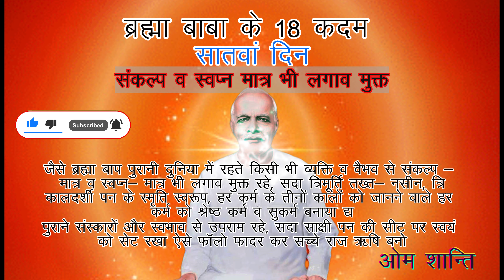🔴 ब्रह्मा बाप के 18 कदम - सातवां कदम | Brahma Baba 18 Kadam Special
🔴 ब्रह्मा बाप के 18 कदम - छठा कदम | Brahma Baba 18 Kadam Special
🔴 ब्रह्मा बाप के 18 कदम - चौथा कदम | Brahma Baba 18 Kadam Special
🔴 ब्रह्मा बाप के 18 कदम - तीसरा कदम | Brahma Baba
🔴 ब्रह्मा बाप के 18 कदम - दूसरा कदम | Brahma Baba Foot Steps
ब्रह्मा बाप के 18 कदम - पहला कदम | Brahma Baba Foot Steps
ब्रह्मा बाबा के 18 कदम एक साथ | Brahma Baba 18 Kadam Special | 18 January Smriti Divas Special |
ब्रह्मा बाबा के 18 कदम | फाॅलो फादर | पहला कदम | brahma baba ki visheshtaye pahela kadam
BrahmaBaba18 kadam | गीत प्यारे ब्रह्मा बाबा स्वीकारिये |Brahmakumaris |Om Shanti |Bk song

ब्रह्मा बाबा के 18 कदम | फाॅलो फादर | चौथा कदम | brahma baba ki visheshtaye chautha kadam
ब्रह्मा बाप समान अव्यक्त फ़रिश्ता, सम्पूर्ण बनने के 18 कदम
Brahma Baba ke 18 Kadam - दूसरा कदम
बच्चों के बाबा - ब्रह्मा बाबा की जीवन कहानी | Bacchon Ke Baba | Brahma Baba Life Story | 18 January
shivbaba Today's Murli_ 3-1-2024-आज की मुरली
LIVE 🔴 : अव्यक्त मुरली | Kutiya Ka Avyakt mas ke yog commentary | Shiv Shakti group
अव्यक्त बापदादा LIVE - 01/01/2024 || Avyakt Bapdada Milan from Shantivan Mt Abu.
31 December 2023 Aaj ki Murli with Text/ आज की मुरली/ 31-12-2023/ Today Murli
ओमशान्ति जी🌷,
बाप समान बनने की सहज विधि
One Equation for Easy Life | Bk Shivani | Palakkad, Kerala @bkshivani @brahmakumaris
One Equation for Easy Life | Bk Shivani | Palakkad, Kerala
New year 2024 🌺The New Me for⭐The New Beginning😄 bk Shivani live brahmakumaris sister Shivani latest
CC added#BKShivani SisterBKShivani SisterBKShivani Hindi#bkshivani

Watch “BrahmaKumaris – Live: "One Equation for Easy Life" by Bk Shivani

I will definitely do it...!!
byeee guys...!!!